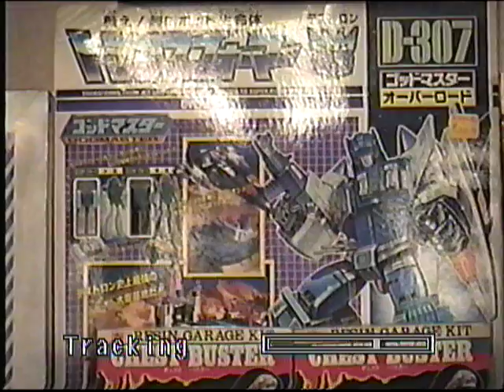Wonderfest '97 Louisville KY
Wonderfest Model & Toy Show circa 1997 in Louisville KY, filmed by shea, assisted/accompanied by Mary and Du8 (Doug).